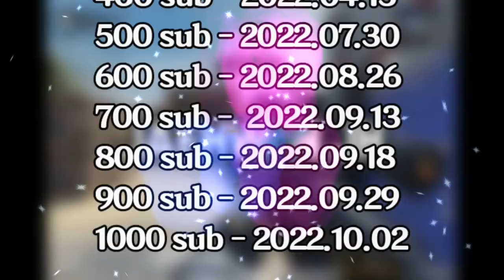★ 2000 Subs ★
• 사용 BGM - KOTDARI - Wave